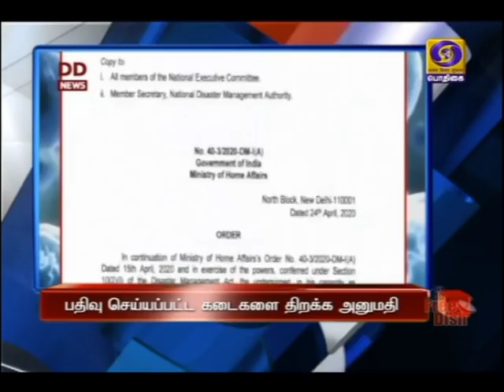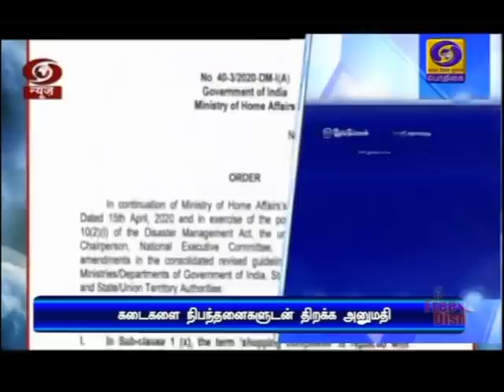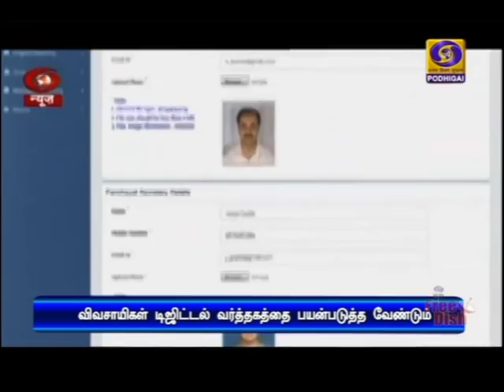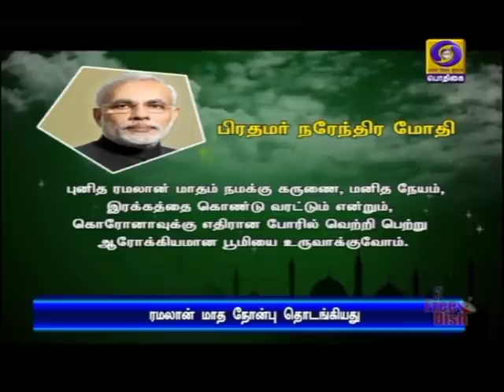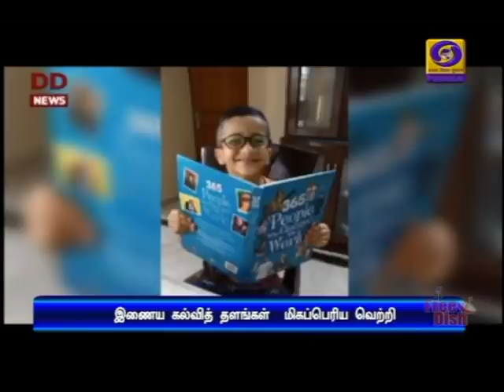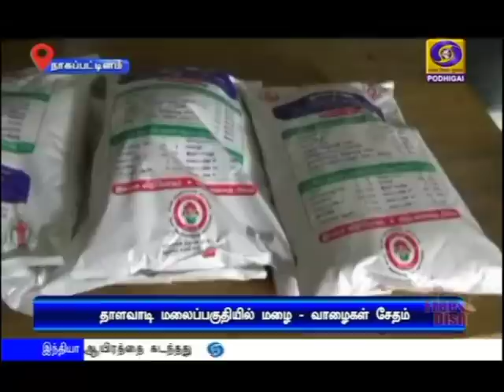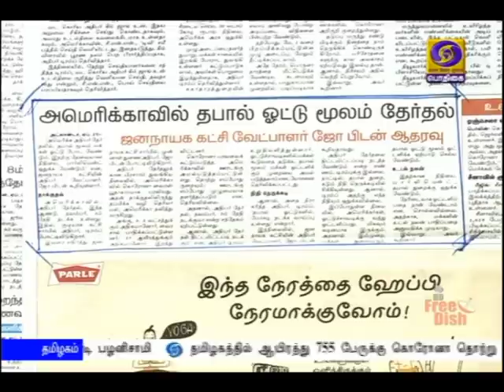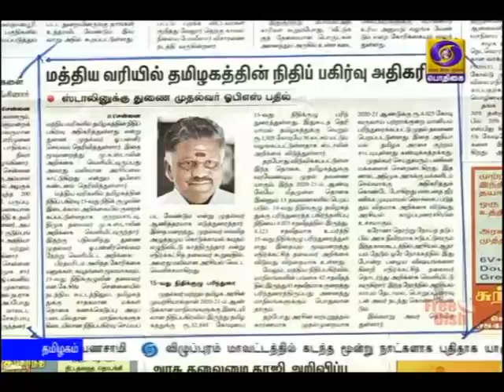பொதிகை காலை 8.00 மணி செய்திகள் [25.04.2020]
மாநகராட்சி எல்லைகளுக்கு உட்பட்ட மற்றும்  உட்படாத பகுதிகளில்  பதிவு செய்யப்பட்ட கடைகளை நிபந்தனைகளுடன் திறக்க  அனுமதி --  மாநில அரசுகளுக்கு மத்திய உள்துறை அமைச்சகம் உத்தரவு.

புனித ரமலான் மாத நோன்பு இன்று தொடங்கியது -- குடியரசுத் தலைவர் ராம்நாத் கோவிந்த், பிரதமர் நரேந்திர மோதி உள்ளிட்ட தலைவர்கள் வாழ்த்து.

சென்னை, கோவை, மதுரை மாநகராட்சிகளில் நாளை முதல்  நான்கு நாட்களுக்கு முழு ஊரடங்கு -- திருப்பூர், சேலத்திலும் 3 நாட்களுக்கு முழு ஊரடங்கு அமல்படுத்தப்படும் - முதலமைச்சர் எடப்பாடி பழனிசாமி.